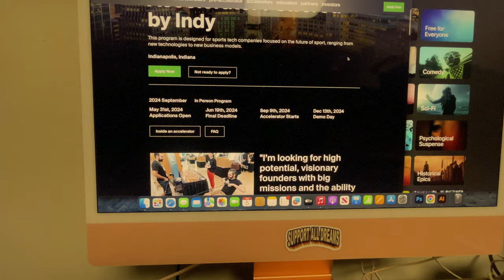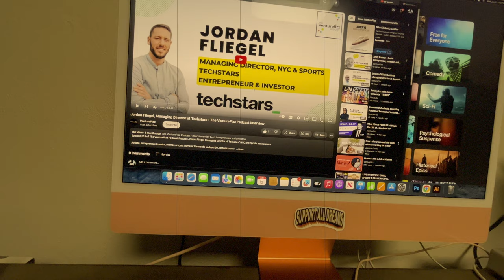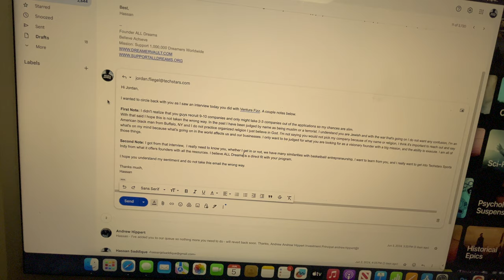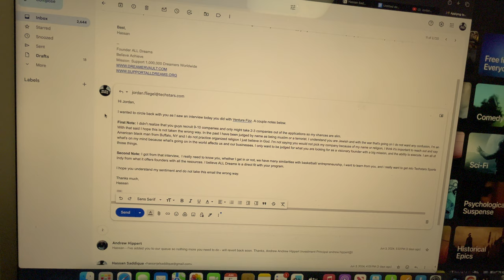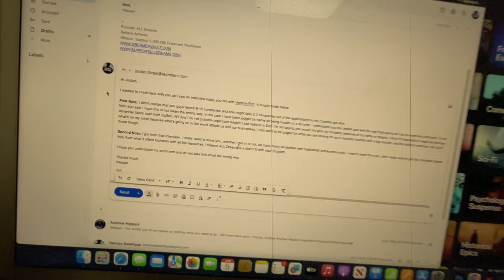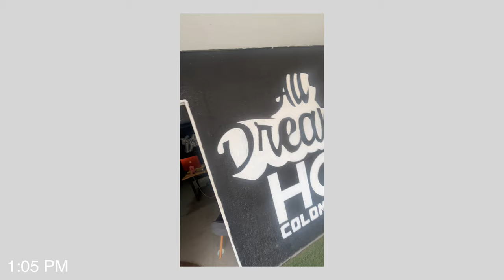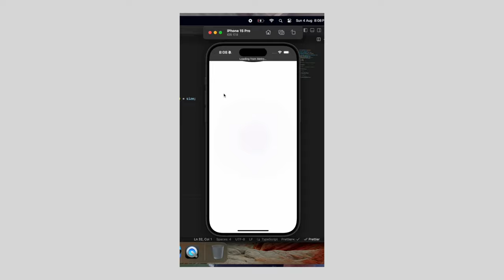im an insecure entrepreneur, but im embracing it, my daily life as a founder 84 days to launch